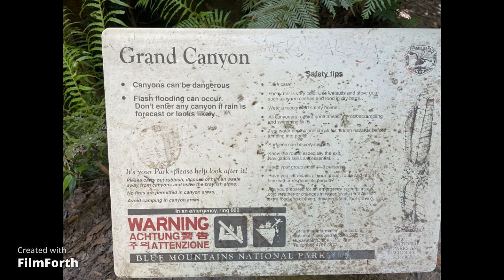Grand Canyon Track, Blackheath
First video of hiking. Grand Canyon Track, Blackheath in Blue Mountains National Park